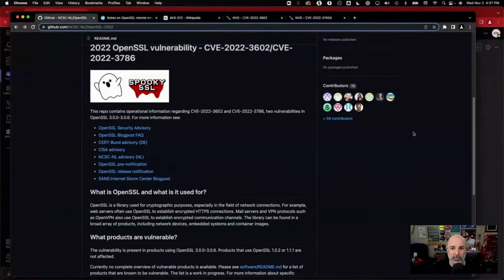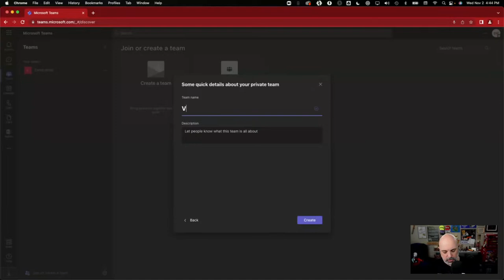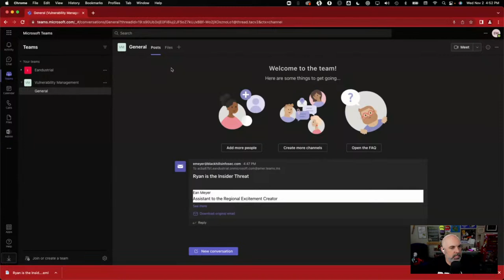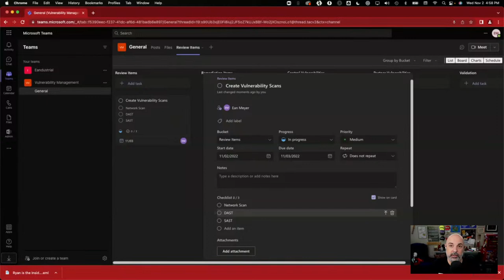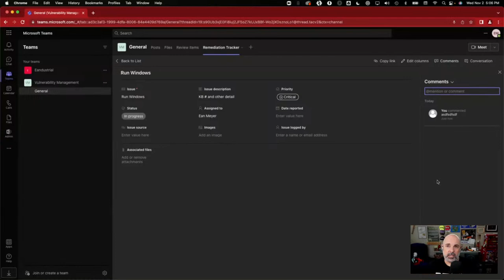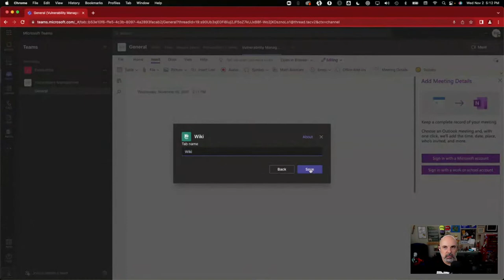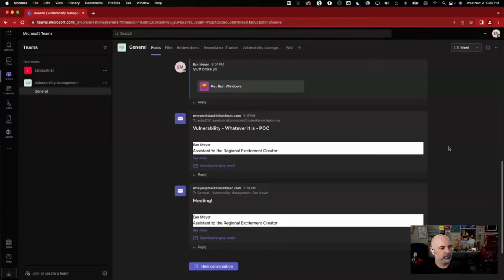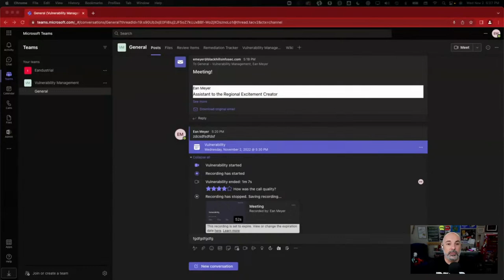AASLR: Drive Vulnerability Remediation with MS Teams | Ean Meyer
Build your skills and challenge yourself in the Antisyphon Cyber Range
00:00 - Intro/Pre-Show Banter
02:00 - The purpose of remediation with Teams
06:36 - OpenSSL
11:00 - Setting up Teams
14:00 - Get email address feature and its use
21:20 - Features for vulnerability management - Task by Planner
24:08 - adding new buckets and task
30:55 - List feature
35:00 - Conversation tab
39:00 - Using OneNote and Wiki in teams
47:02 - Efficiently creating meetings
54:09 - Q&A

Description: Ean Meyer is here to discuss how Microsoft Teams can be utilize in drive vulnerability remediation. There is no greater tool than communication, and the features Ean shows us in team can be use by managers to better delegate task with your team, communicate with vendors, and help educate other departments within your company on what is happening within IT.